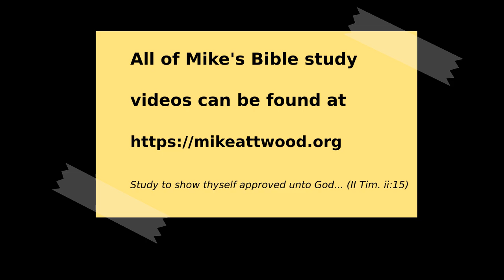Acts 18:18-28 Paul and John's disciples (pt. 1 of 2)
As we consider the topic of John's disciples remember that the book of Acts is a book of transition and change:  Massive changes after 1500 years of Judaism, we now have the Church, and change is always difficult.  From Judaisim to Christianity, from Law to Grace, from Messianic Kingdom to Church.

Apollos had heard a lot of information from John the Baptist and believed what he heard, but hadn't heard development since then.  He and others like him needed someone to give them the rest of the story.  Without that, these people had responded to John's message in belief, but had gone back to their lives and had not heard what happened since.

The third missionary journey begins in v23.  Paul may have spent a full year in Antioch from summer of AD 52 to spring of 53.  He begins a journey back to Ephesus, about 1500 miles to the west.  He revisits churches he had previously seen established in Galatian and Phrygia.

His purpose the first time was to preach Christ and get churches established.  This second time his primary purpose is to strengthen the disciples.  If Paul was still around today the first thing he would probably want to do is to strengthen the Christians in each assembly he visited.

Am I someone concerned with strengthening the disciples?  If people are weak they can be unstable.  We want them to have a firm foundation.

When Paul first went into Corinth he lodged with Aquila and Priscilla.  He probably was a big help to them.  He had revelations concerning truth and the church.  They learnt from him, then Aquila helps Apollos, and then Apollos is helping them much.  Paul helped Corinth, Aquila helped Apollos, then Apollos helped Corinth.